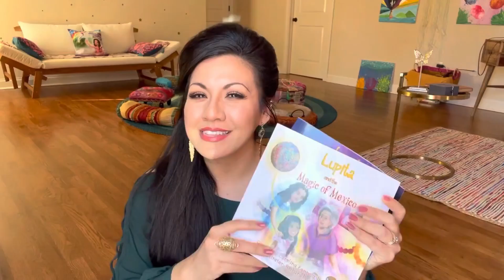Exploring Astral Projection and Astral Travel together! +NEW Project!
Welcome, Fellow Dreamers!

VIDEO: Exploring Astral Projection and Astral Travel together!

From my heart to yours, I send you love, unity, and peace